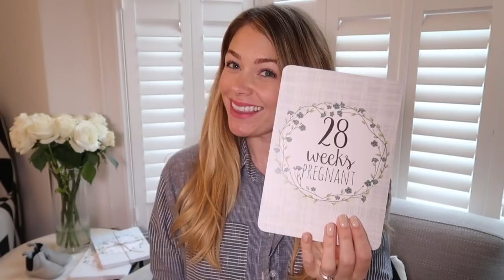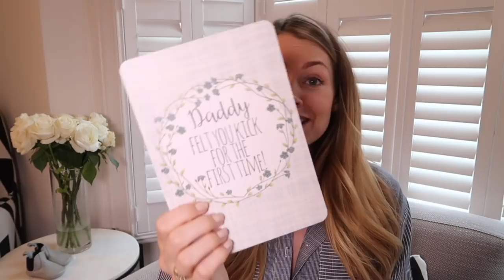Pregnancy Chat & Bump Update - Week 24 - 28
Can you believe i'm 28 Weeks pregnant already!!

I just can't believe how quick time has gone!!

Hope you enjoy my little update on pregnancy so far, how i'm feeling and the products/prezzies i've got to show you.

Enjoy you lovely Bunch,
Georgia. Xx